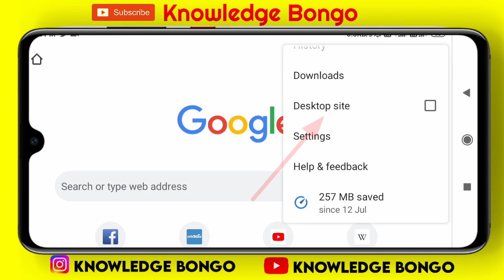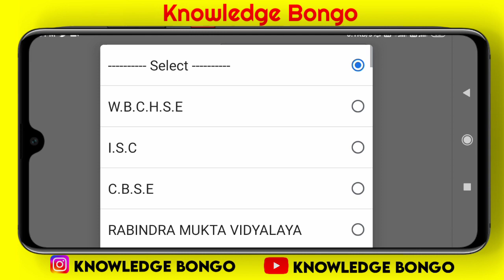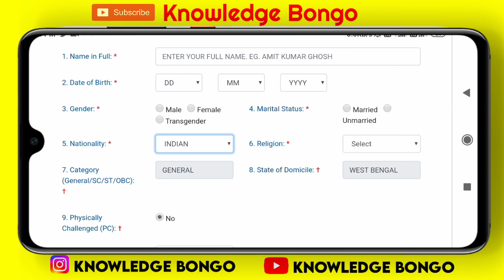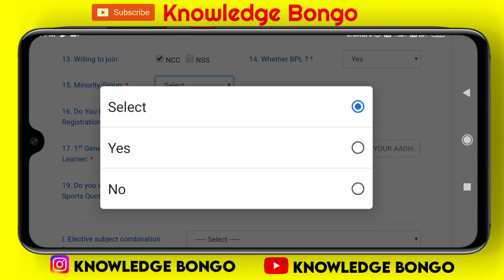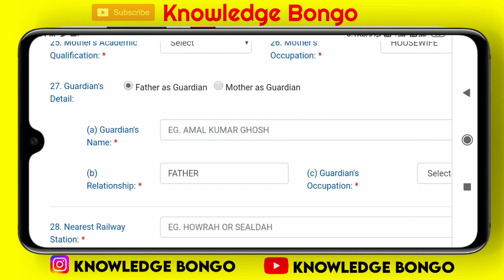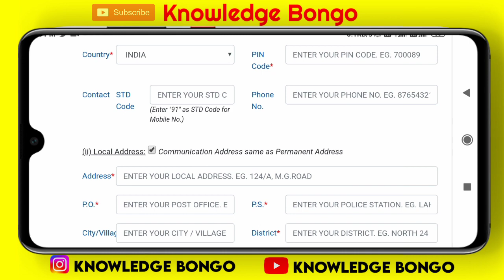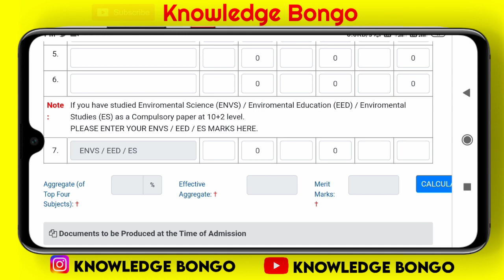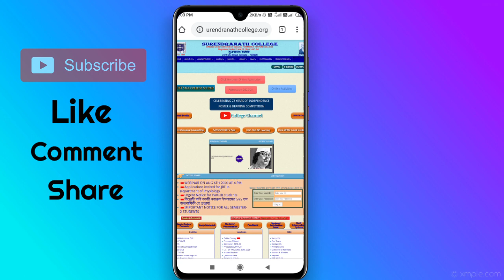Surendranath College Kolkata Admission 2020 |UG Admission 2020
Surendranath College Kolkata Admission 2020 | Surendranath College Admission 2020

➤ Hello Friends,
In this video I have told you how to fill the admission form of Surendranath College.

➤ इस वीडियो में मैंने आप लोगो को बताया है कि  सुरेंद्रनाथ कॉलेज का एडमिशन फॉर्म कैसे फिल अप किया जाता है।

➤ ABOUT SEARCH :-

Surendranath College Form Fill Up
Surendranath College Admission 2020
Online Admission Form Fill Up of Surendranath College
Surendranath College Full Details
Surendranath College Online Admission